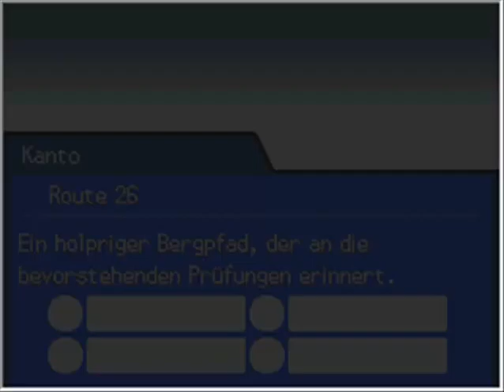Pokemon Soul Silver Walkthrough Part 139 - Rematch vs. Jasmin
Das hier ist mein Walkthrough bzw. Let's Play von Pokemon Silberne Edition Soul Silver/Seelen Silber auf deutsch (german). Ich werde die ganze Story durchspielen und dabei auch einige Events machen ;)
In diesem Part kämpfen wir gegen die Arenaleiterin Jasmin. Natürlich zeige ich euch, wie ihr es schafft, dass sie ein Rematch gegen euch machen will ;)